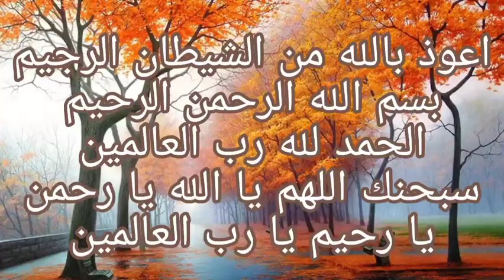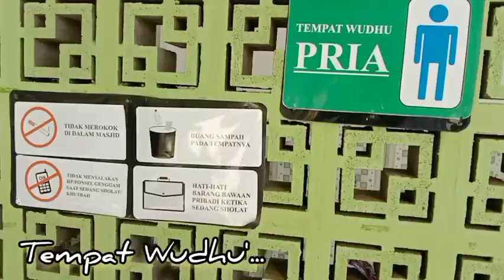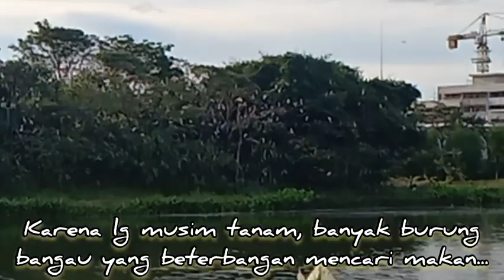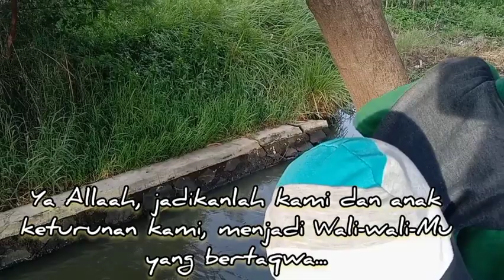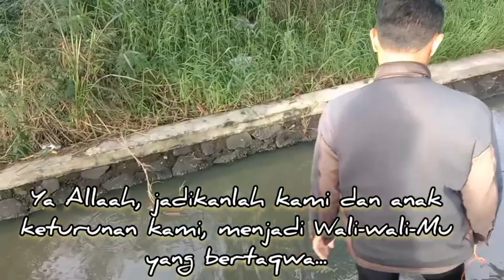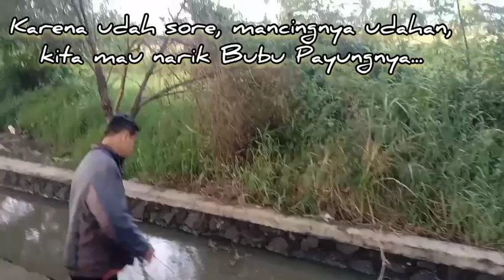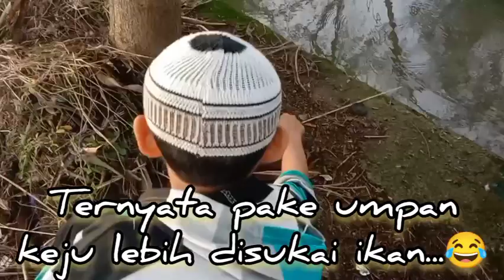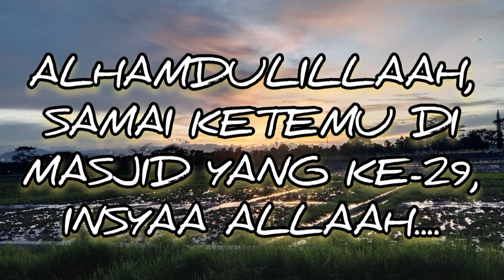Tantangan Safari 1000 Masjid Se-Bandung Raya | Masjid Ash-Sholihat | masjidke-28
Alhamdulillaah, kita sampe di Masjid yg ke-28, Masjid Ash-Sholihat, yang terletak di sebelah Masjid Terapung Al-Jabbar, Cimincrang, Gedebage, Bandung.

Kita kesini ba'da Ashar, jadi sampai di masjid ini, kita sempatkan untuk shalat sunat aja, bareng Umi dan anak2... Cep Al dan Cep Dika.

Beres shalat sunat, kita lanjut nyari spot mancing dan pasang bubu payung..disekitaran Jl. By Pass GBLA Bandung.

Bagaimana keseruannya, mari kita saksikan bersama...

Satu lagi, jangan lupa untuk LCSS ya.

Hatur nuhun...